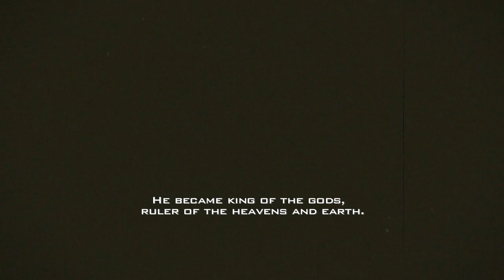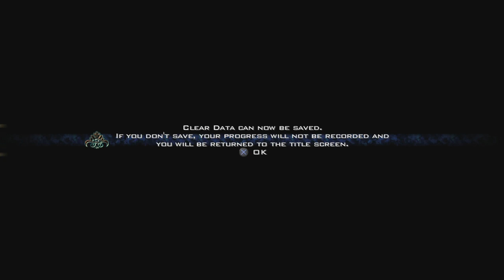Clash Of the Titans [PS3] 100% Longplay Walkthrough Playthrough Full Game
Clash Of the Titans Walkthrough Gameplay Longplay Part 1 includes the Intro, Review, Campaign Mission, Full Game of Clash Of the Titans Single Player No Commentary Story Campaign for Playstation 3, PS3. Clash Of the Titans full game also available on following systems/consoles/platforms: Microsoft Windows, PlayStation 3, PS3, Xbox 360

QUESTS:
00:00:00 - Intro
00:07:22 - The Siren's song
00:12:07 - Finding Tekla
00:27:32 - The Undead Swarm
00:41:52 - Mountain Of Idols (Challenge Quest 1)
01:07:47 - A Few Good Men
01:19:36 - On The Home Front
01:30:15 - Leave Paxos
01:46:47 - Monsters In the Streets
01:51:07 - Guiding Light
01:56:55 - Pacifism
02:02:05 - Rivalry 1
02:05:30 - Coliseum 1
02:08:24 - Night Watch
02:26:09 - Rivalry 2
02:30:04 - Coliseum 2
02:34:49 - Rivalry 3 (Challenge Quest 2)
02:43:04 - Swords Speak Louder
02:51:19 - Departures
02:58:09 - Taming Pegasus
03:12:09 - God Or Man
03:19:30 - Fisherman's Son
03:27:14 - Herb Hunt
03:42:39 - Path Finder
03:49:19 - Caibos!
03:54:19 - Tracking Caibos!
04:12:07 - The Spoken Word
04:17:22 - Night Raid
04:26:52 - Miasmic Swamp (Challenge Quest 3)
04:32:39 - Infiltration
04:57:04 - Qut Of the Frying Pan
05:09:22 - Into the Fire
05:35:24 - Gift Horse
05:43:54 - Higher Learning
05:57:59 - Something To See
06:06:09 - The Beast Within
06:15:14 - The Gods Are Watching
06:45:22 - Desert Of the Djinn (Challenge Quest 4)
06:50:04 - Norn Mountain (Challenge Quest 5)
06:53:41 - Glutton Of Miasmic Swamp (Challenge Quest 6)
07:01:44 - Enemy Remnants (Challenge Quest 7)
07:10:15 - Sand Wormania (Challenge Quest 8)
07:29:50 - Revenge Of the Satyros (Challenge Quest 9)
08:04:25 - Giant Glare (Challenge Quest 10)
08:20:19 - Daughter Of Fate
08:30:55 - Soul Serpent
08:44:55 - The Three Keys - The Evil Lizard
08:57:05 - The Three Keys - The Watchdog
09:05:55 - The Three Keys - The Giant
09:24:15 - Looming Skeleton (Challenge Quest 10)
09:26:50 - Mating Season (Challenge Quest 11)
09:30:30 - Poison Wildlife Territory (Challenge Quest 12)
09:34:55 - Rivalry 3 (Challenge Quest 13)
09:37:50 - The Gate Opens
09:51:40 - The Underworld (Challenge Quest 14)
09:58:55 - Temple Of Medusa
10:55:20 - Argos
11:15:50 - Medusa's Temple (Challenge Quest 15)
11:20:30 - Argos' Castle Area (Challenge Quest 16)
11:24:27 - Stand Your Ground 1 (Challenge Quest 17)
11:33:12 - Stand Your Ground 2 (Challenge Quest 18)
11:49:38 - The Reunion
12:03:53 - The Kraken (FINAL BOSS)
12:21:28 - Bonus Content

Developer: Game Republic, Hexadrive
Publisher: Namco Bandai Games, Warner Bros. Interactive Entertainment
Platform: Playstation 3, PS3
Release: 2010